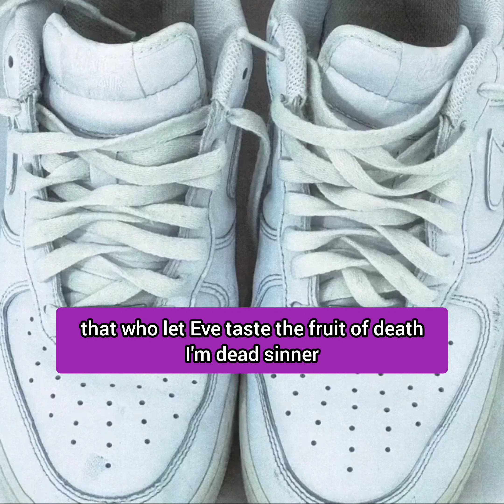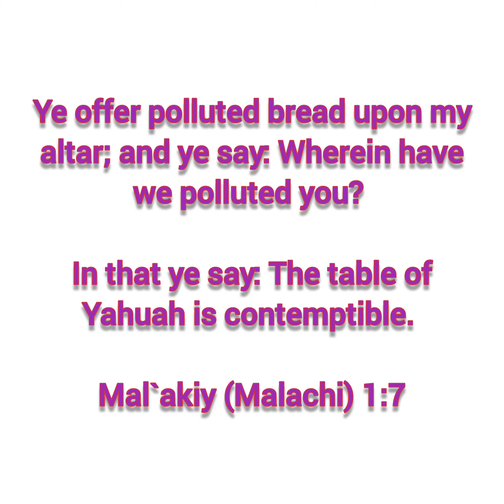Lecrae - Watch the Party Die Kendrick Lamar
Lecrae Ain't Watch the Party Die
Lecrae White Air Forces
Lecrae Kendrick Lamar
Lecrae responds to Kendrick Lamar